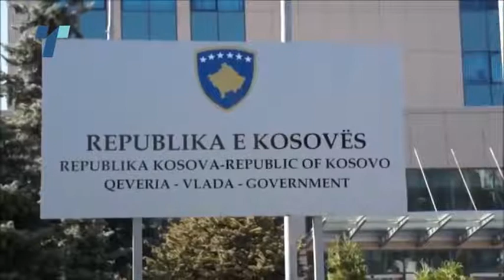Вучиќ: Најдоцна до почетокот на април предлог за „Решавањето на Косово“